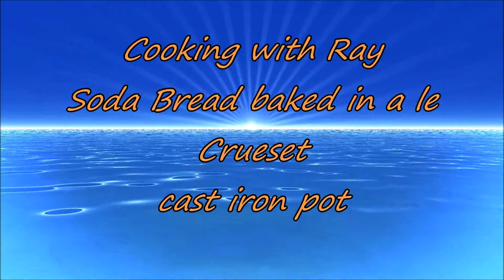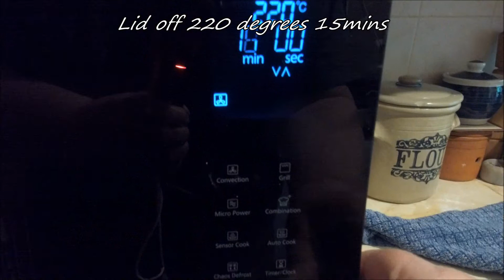Soda Bread baked in Le crueset cast iron pot. 3/6/22